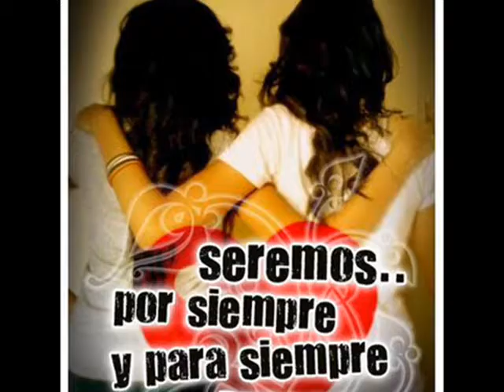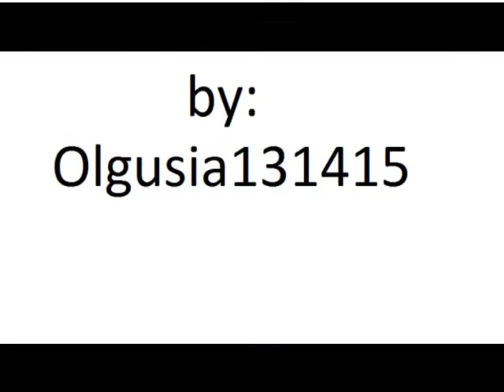Para Las Mejores Amigas Del Mundo❤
Este video ha sido creado por mi para mis mejor amigas del mundo! OS QUIERO MUCHO!